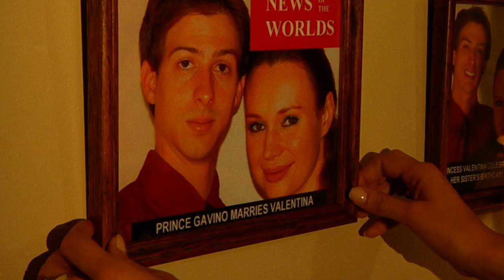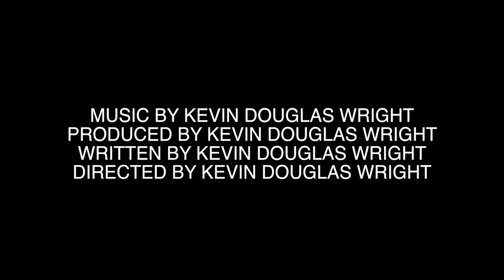Royal Love Story From The Grave - Official Trailer #3 (2023) [HD]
'Royal Love Story From The Grave' is a teen, romantic melodrama written and directed by Kevin Douglas Wright. The film tells the story of Princess Valentina who refuses to accept her death and lingers near her lonely prince, Prince Gavino.

Do you like romantic drama, romance, love stories, cult teen 'chick-flicks’ mixed with a little excitement? Here's an awesome B-movie, cult film, camp film, chick flick with teen romance.

Princess Valentina finds her husband Prince Gavino and her sister, Steffi, at the beginning of a passionate love affair. Princess Valentina struggles to scare Prince Gavino and Steffi apart, but torments them together. Now Princess Valentina must either let go of the living or be the cause of everyone dying.

The film stars Olga Bespalenko as Princess Valentina; Robert Cernuda as Prince Gavino; and Carmine Giangreco as Dr. Ali Venge.

Why Know the Significance of the Film